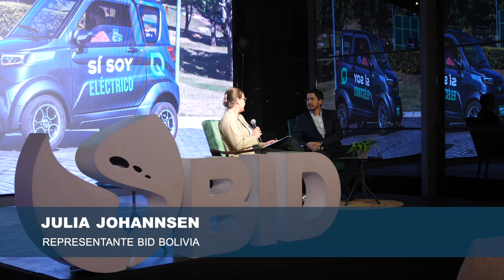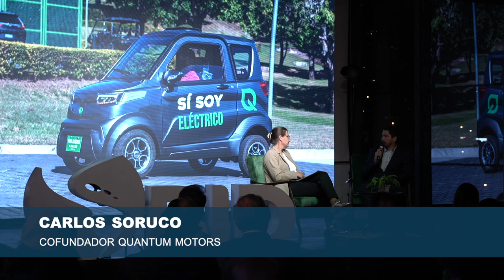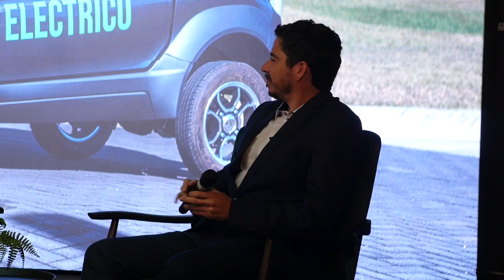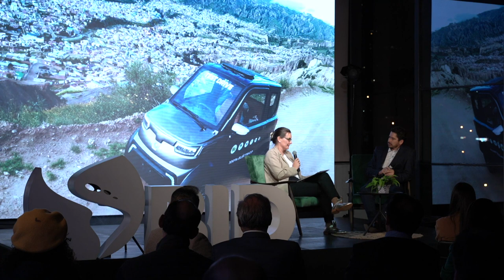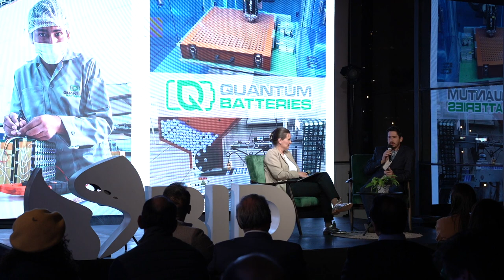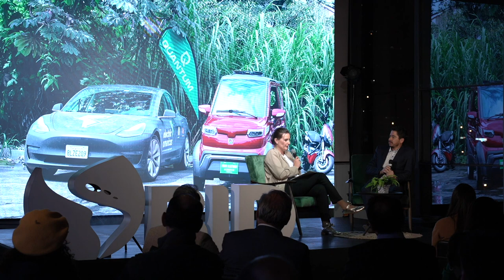BID Conversa Electromovilidad – Entrevista a Carlos Soruco de Quantum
La Representación de Bolivia del Banco Interamericano de Desarrollo organiza “BID Conversa”, una serie de eventos abiertos a la comunidad que busca abordar temáticas centrales para el desarrollo del país. Este evento usa un formato novedoso, combinando entrevistas, charlas e historias de expertos.

El tercero de esta serie de eventos abordó la temática de la Electromovilidad, las oportunidades y desafíos del transporte eléctrico, la transformación energética y el transporte urbano.

Como parte de este espacio, Julia Johannsen, Representante del Grupo BID en Bolivia entrevistó a Carlos Soruco cofundador de Quantum Motors S.A., una empresa boliviana pionera en la fabricación y comercialización de vehículos eléctricos.

La oficina del BID en Bolivia busca a través de “BID Conversa” proveer una plataforma innovadora de discusión entre diversos actores, que permita a expertos, autoridades, empresarios y el público para inspirarse para continuar apostando por el desarrollo y mejorar la calidad de vida de bolivianos y bolivianas.